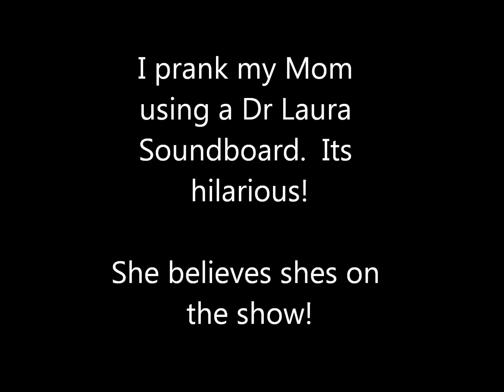Dr Laura Prank Call On My Mom - She thinks shes on the show!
I prank call my mom with a Dr Laura soundboard.  She thinks shes live on air and shes on the radio!  Hilarious!